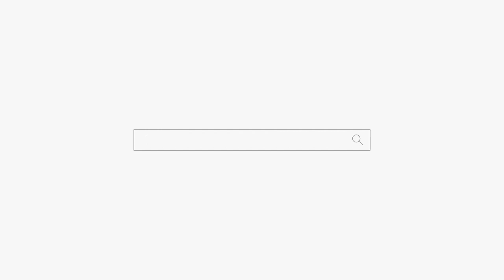공부하기 싫어죽겠습니다 "맞긴 개가 몸둥이로 맞아ㅋㅋㅋ" 강남 점집 용군TV 명당 닌무사